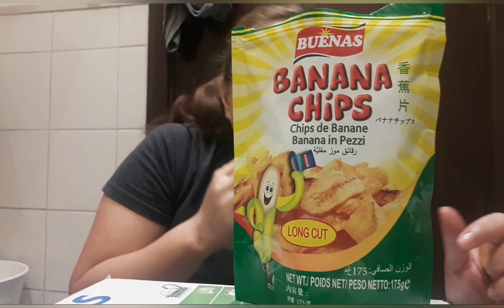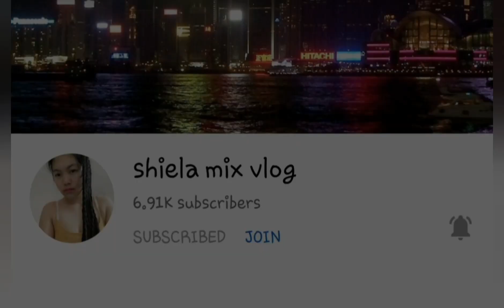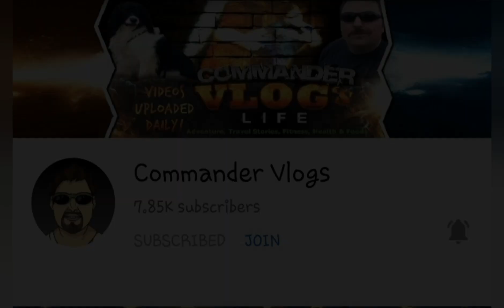Pinoy Food Mukbang|Josephy Dorilag Vlog